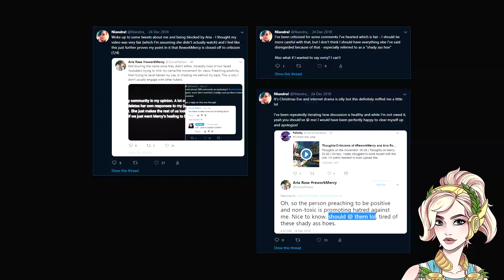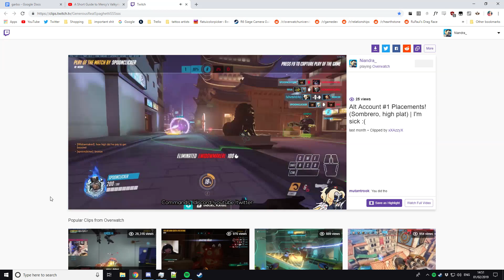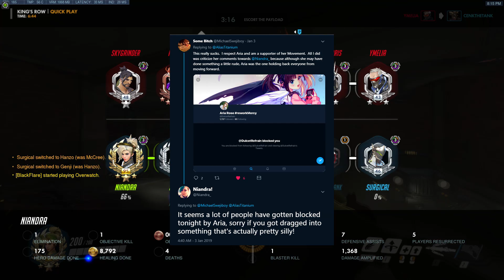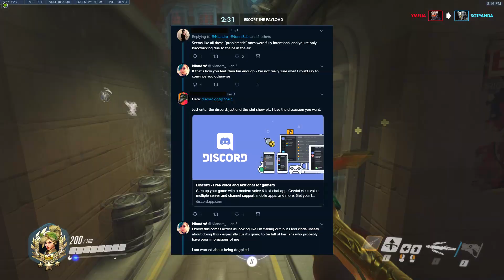the mercy raid & my interactions with aria rose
if you see a missplay in my footage it probably is lmaooo I'll probably remove this video at some point because it's pretty silly but just wanted to get my thoughts out there - tldr conversation is healthy and none of us are immune from criticism, myself included! Positivity is important and you shouldn't personally attack a person - but that doesn't mean you're obligated to like or respect them. I was gonna talk more about the raid itself but honestly StaR2D2's video on it (linked below) said everything I wanted to so give that a view!